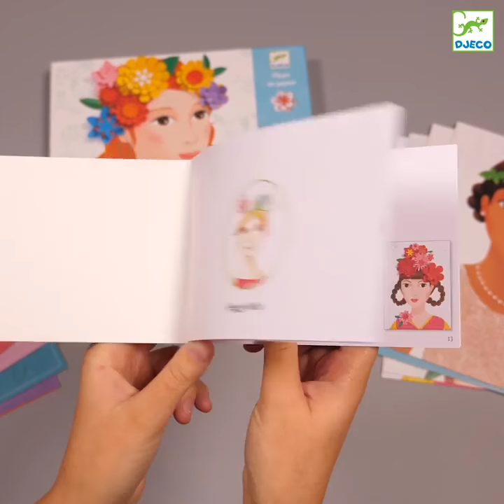COLLAGE FIORI DI CARTA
Età: da 8 anni
Contenuto: 4 immagini illustrate con ritratto di ragazze, 16 fogli con fiori pre-ritagliati, 2 fogli con quadrati adesivi, piolo di legno, libretto illustrato delle istruzioni.
Dimensioni: la confezione misura 27,5 x 21,5 x 3 cm

Quattro ritratti da impreziosire con dettagli floreali tridimensionali. I fiori sono già ritagliati dovranno essere piegati, sovrapposti e incollati grazie agli adesivi bifacciali. La scatola propone molti esempi da cui trarre ispirazione per la realizzazione di queste originali opere.

Con questo kit si impara una tecnica pittorica che normalmente non viene insegnata a scuola. Questo vi permetterà una volta assimilata, di applicarla in maniera libera sulle vostre future creazioni, arricchendo incredibilmente il vostro bagaglio artistico!